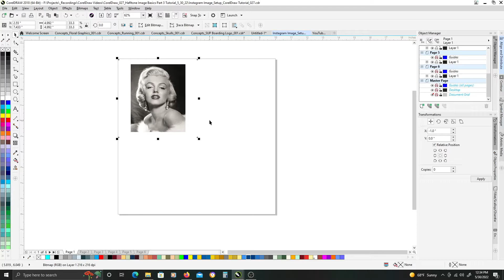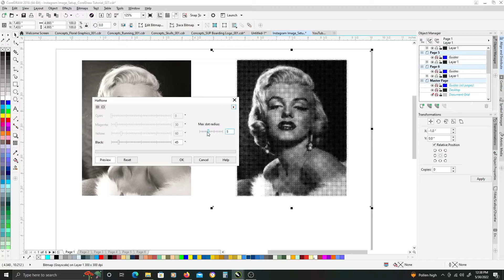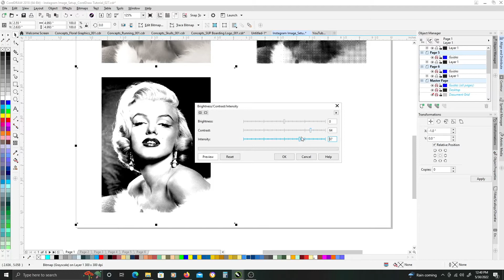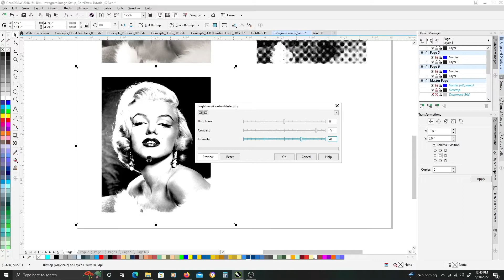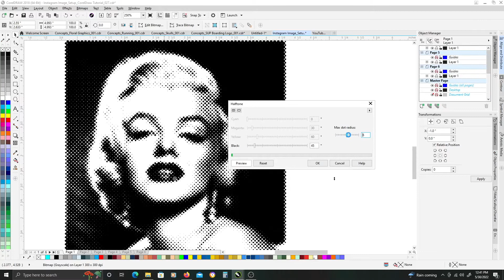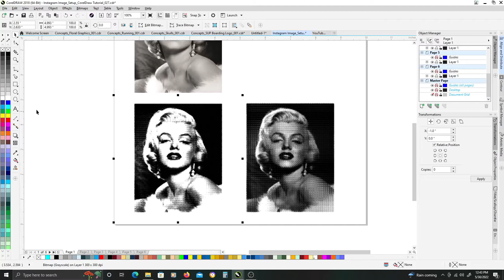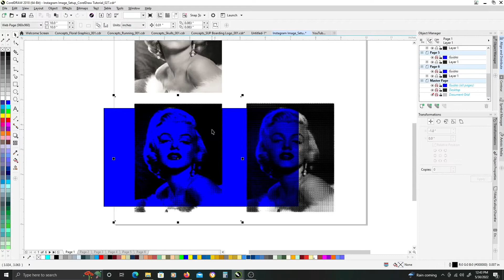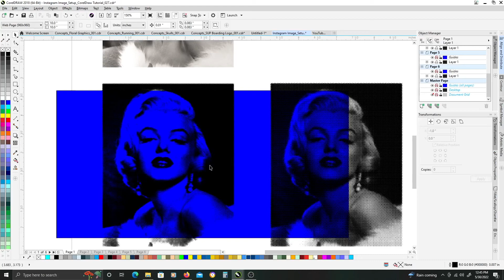How to Convert Image to Halftone in CorelDraw | CorelDraw Tutorial | Halftone Effect in CorelDraw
This tutorial walks you through the basics of converting an image to a gradient halftone pattern in CorelDraw.  This is part three of the basics of creating halftone gradient effects in CorelDraw.

New videos and tutorials every week.

Channel Name: Christopher Hippert Art

SOFTWARE USED___________________________________________

iMovie (Video Compositing)

FOLLOW ME_____________________________________________________

COPYRIGHT & CREDITS___________________________________________

The work is protected by copyright. This is applied to the video recording of itself as well as all artistic aspects including special protection on the final outcome. Legal steps will have to be taken if copyright is breached.

Any similarities to another artist's artwork is purely coincidental.